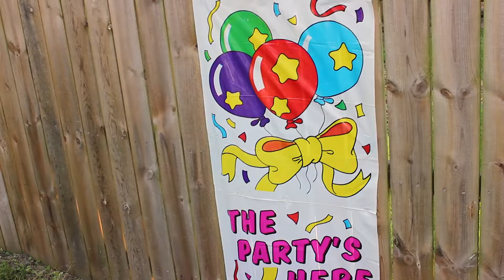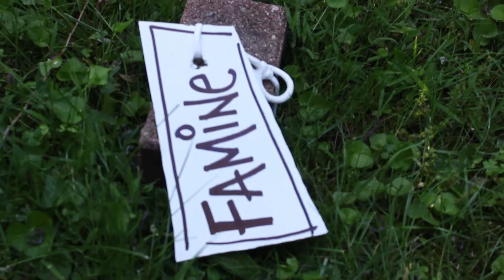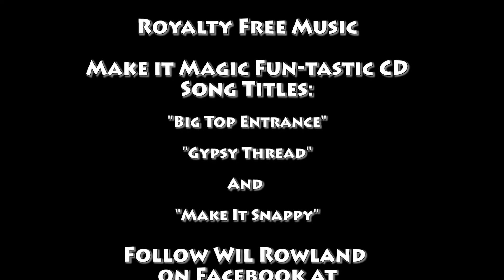1 Repentance Prodigal Son - Storytime with Sunshine and Wil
The first in the series of Road to Heaven finds Sunshine telling her version of the Prodigal Son with special guest Isaac. Repentance turn the right way and follow Jesus. I John 1:9 If we confess our sins he is faithful and just to forgive us our sins and to cleanse us from all unrighteousness.

Follow Wil on Facebook at Rowlandcreativeministries or Rowlandcreativearts.